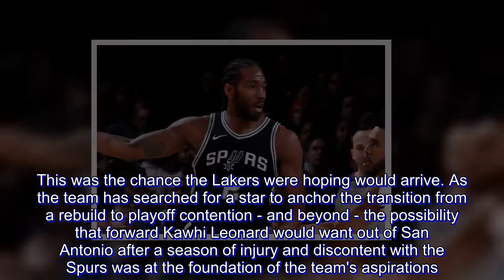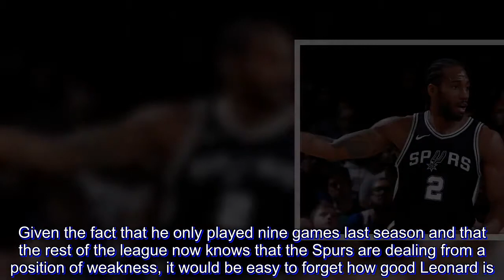Kawhi Leonard's trade request gives Los Angeles Lakers big chance to land the Spurs star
This was the chance the Lakers were hoping would arrive. As the team has searched for a star to anchor the transition from a rebuild to playoff contention - and beyond - the possibility that forward Kawhi Leonard would want out of San Antonio after a season of injury and discontent with the Spurs was at the foundation of the team's aspirations.

On Saturday, word came out from Leonard's camp: Kawhi no longer wants to be a Spur. It's open season for trade talk on the San Antonio star.

Leonard is a Southern California native. He would like to return to his home in LA to play. He has some leverage in deciding where the Spurs trade him - with one year remaining on his contract, he will be a free agent next summer and can signal to a potential trade destination whether he'd be willing to sign long-term.

We know Leonard would sign with the Lakers. We know they've made contingencies for this very outcome. The rest of the league would be taking a risk in trading for Leonard, the same kind of risk the Thunder took when they acquired Paul George from the Pacers last summer with no guarantee George would stick around.

Now, the Lakers must engage in a delicate dance. They could make a substantial offer for Leonard, one that would start with budding 2016 No. 2 pick Brandon Ingram, who averaged 16.1 points in his second season.

That would likely entice the Spurs into a deal, and the Lakers could move into free agency in two weeks with Leonard as a selling point to this summer's big prizes, LeBron James and/or Paul George. Lose Ingram, but vault the team back into one of the top four seeds in the West immediately.

The Lakers could take a tougher line with the Spurs, though, and insist on keeping Ingram, but rather offering up a package of Lonzo Ball, Kyle Kuzma and some combination of future picks. San Antonio is likely to get a better offer, but the Lakers would have two positives on their side: One, they would still be the favorite to sign Leonard in 2019, and, two, Leonard might still let other teams know that going to LA is his plan.

That, at best, would allow the Lakers to keep Ingram and get the Spurs to reduce their asking price. At worst, it would force the Spurs to trade him elsewhere - Boston or Philadelphia, perhaps - where Leonard might decide he is enjoying himself and wants to stay after all.

That's the essential question for the Lakers. Does the team go in on Leonard now, even if it costs Ingram, and bank on the leverage that gives them when talking with James or George?

Or should Magic Johnson and Co. take the risk on playing tough with the Spurs on Leonard, knowing that the whole thing might never come together as planned?

Part of the problem is that Leonard is, naturally, undervalued in this environment. Given the fact that he only played nine games last season and that the rest of the league now knows that the Spurs are dealing from a position of weakness, it would be easy to forget how good Leonard is.

This is a perennial Defensive